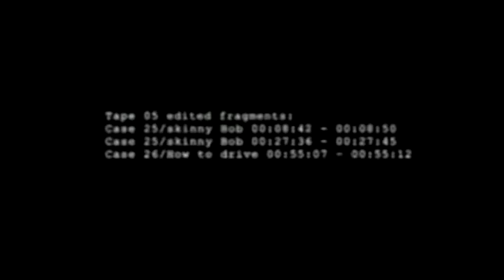A Alien From Area 51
ඇමරිකන් 51 වන කලාපයේ සිටින පිටසකවලින් පැමිණී ජීවීන් .විරල video පටයක් ..